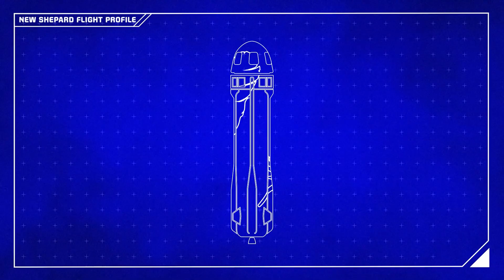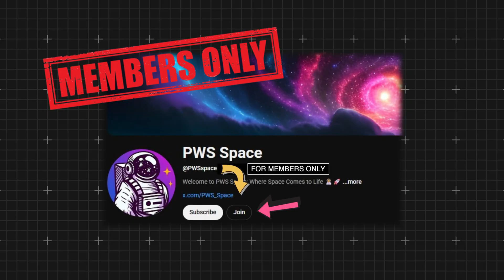SpaceX VS Blue Origin: The New Space Race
Two companies. Two billionaires. One mission: take humanity beyond Earth.
In this documentary, we dive deep into the real rivalry shaping the future of space exploration, Blue Origin vs SpaceX. Jeff Bezos and Elon Musk share the same dream of expanding humanity’s reach into the cosmos, but their paths couldn’t be more different.

From Blue Origin’s secretive beginnings and New Shepard’s space-tourism triumphs, to SpaceX’s relentless rise and the revolutionary Starship program, this is the inside story of a rivalry that will define the future of spaceflight.
We’ll explore their philosophies, their most ambitious projects, their battles for NASA contracts, and the question at the heart of it all: Can Blue Origin ever catch up to SpaceX... Or even surpass it?